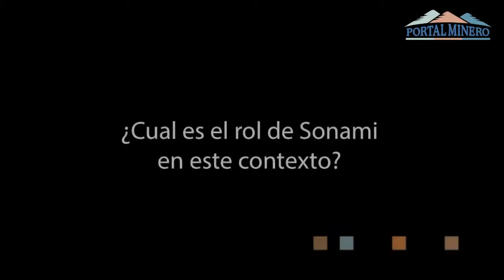Fernando Flores, Subgerente Fundación Tecnológica Sonami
Publicado el 8 ago. 2014
El sector minero de Chile ha desarrollado una serie de tecnologías para el mejoramiento continuo y la seguridad de las faenas. Hoy Chile puede exportar cobre y también tecnología embedded.